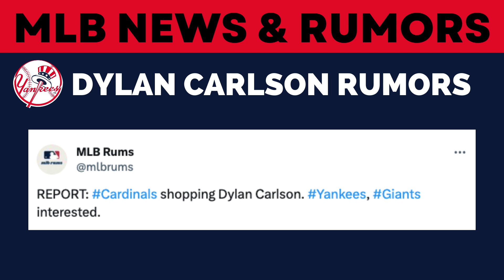MLB News & Rumors: Isaac Paredes Trade To Blue Jays, Michael A. Taylor To New York Mets & More..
MLB News & Rumors:

- Isaac Paredes Toronto Blue Jays Trade? Isaac Paredes Seattle Mariners Trade?
- Corbin Burnes San Diego Padres Trade?
- Dylan Carlson New York Yankees Trade? Dylan Carlson San Francisco Giants Trade?
- New York Mets Sign Michael A. Taylor?